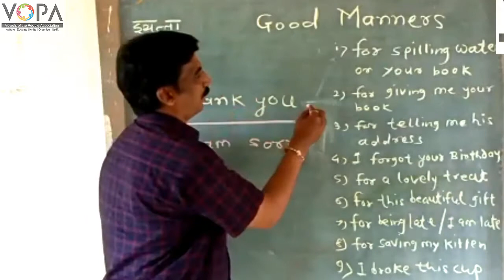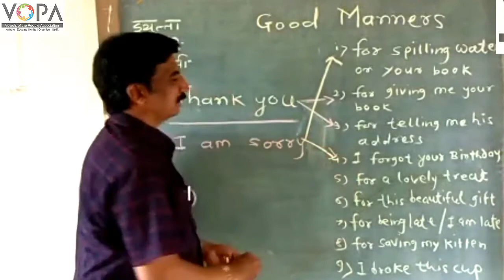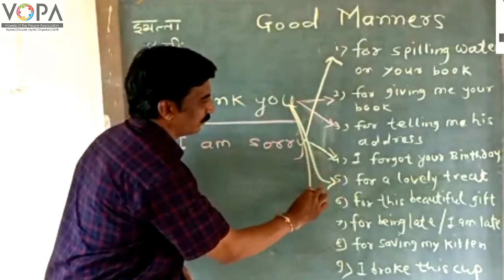4th | English | Good Manners | V2 | V-School